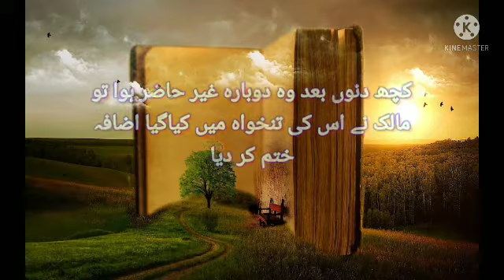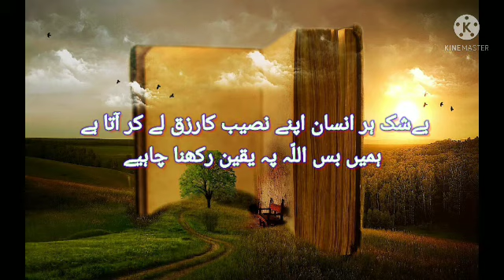Aik Mulazim Ki Tankha k Mutalik Khubsurat Jawab || dilchaspwaqia || MORAL STORIES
ASSALAM-U-ALAIKUM !

Aik Mulazim Ki Tankha ma izafa or phir dubara kami hui to malik k puchny par tankha k Mutalik Khubsurat Jawab...?